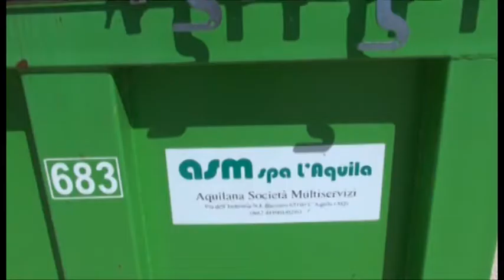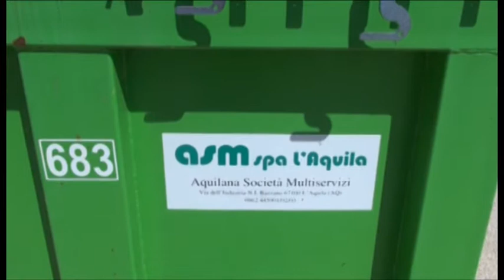Asm: Federico nuovo amministratore